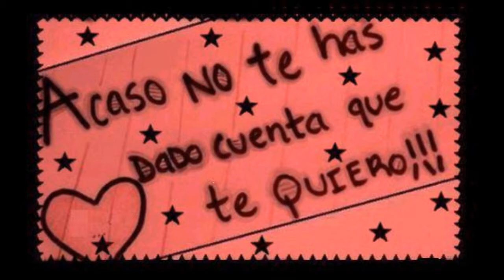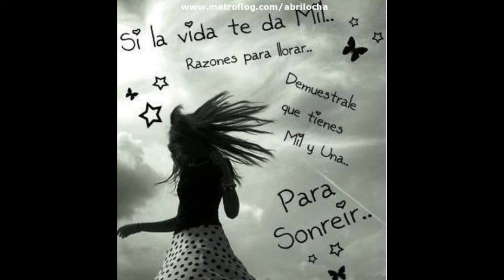Mi gordis prefery.....PRIMICIA HOP Rap Romantico 2014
Una Canción de Un amigo espero les Guste

bases rap romantico
canciones rap romantico
frases rap romantico
etra rap romantico
musica rap romantico
videos rap romantico
ropa rapero
rapero español
musica rapero
os rapero
musica la mejor
la mejor musica para descargar